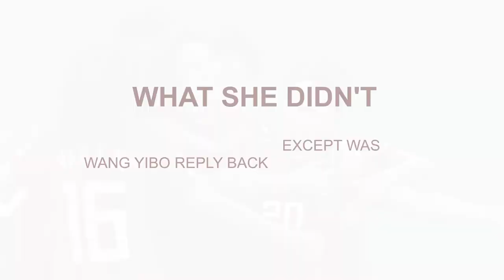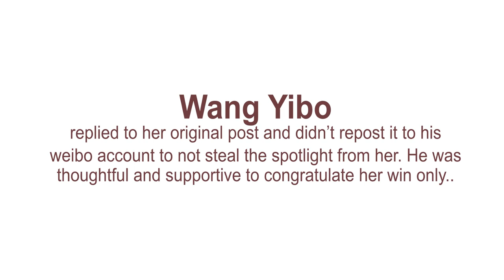WANG YIBO : THE STORY OF (LI MENGWEN) THE CHAMPION MTJJ